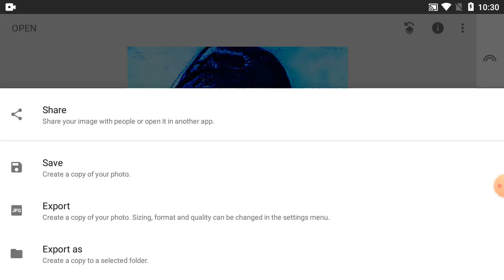How To Change Photo Colour In Snapseed Tutorial - Part 238